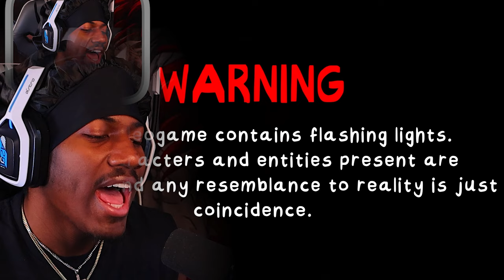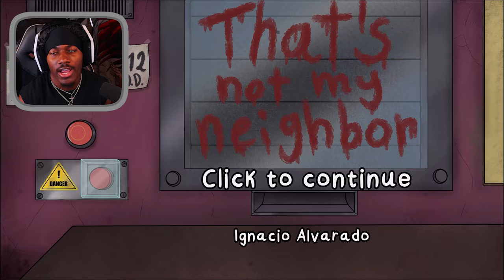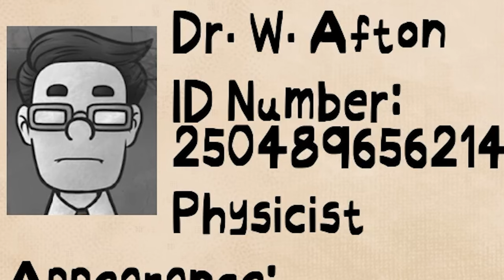THESE DOPPLEGANGERS ARE STRESSING ME OUT!!! | That's Not My Neighbor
That's Not My Neighbor was actually very enjoyable and I love how all dopplegangers try harder and harder to trick you as you progress! We will definitely revisit this game.

-Chef RxN